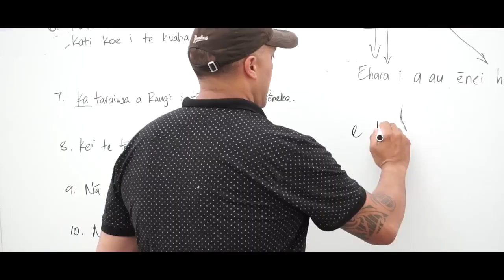Te Whare Kōrero o Raukawa Promo Video 2019